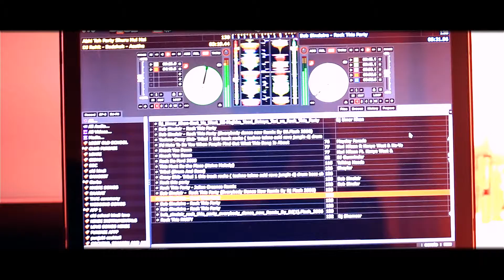DJ RAJ MINOCHA Indian Wedding DJs alongside Manj Musik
DJ Raj Minocha

Club & Indian Wedding DJ

Venue: Rockleigh Country Club NJ